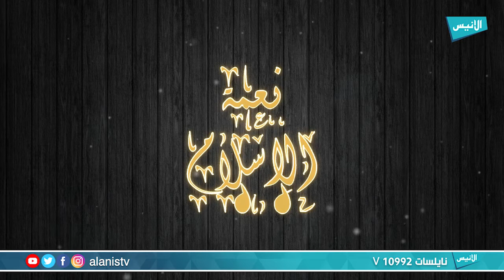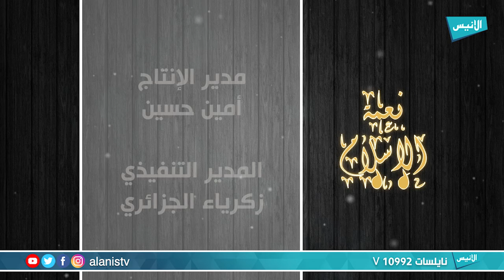11 نعمة الإسلام | أفصل الخلق صلى الله عليه و سلم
برنامج : نعمة الإسلام
تقديم : المنشد جلول
الضيف : الشيخ مصطفى غلام

5000
فيسبوك :